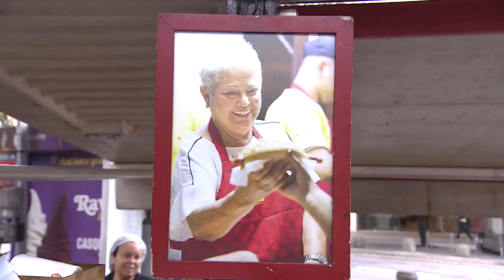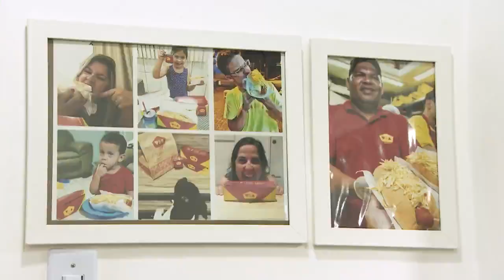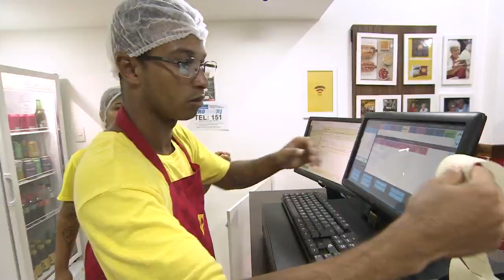Mãe e Filho Faturam Milhões de Reais com Venda de Cachorro-quente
Eny Matos, de 83 anos, começou a vender lanches em uma barraquinha improvisada em 1982. O negócio cresceu e, em 2014, virou franquia após o filho assumir a administração.

Faça como a Dona Eny e ganhe dinheiro vendendo cachorro-quente!

Comece a fazer cachorro quente gourmet e inicie seu próprio negócio com baixo investimento e alta lucratividade mesmo que esteja começando do ZERO com o Curso Cachorro Quente Gourmet.